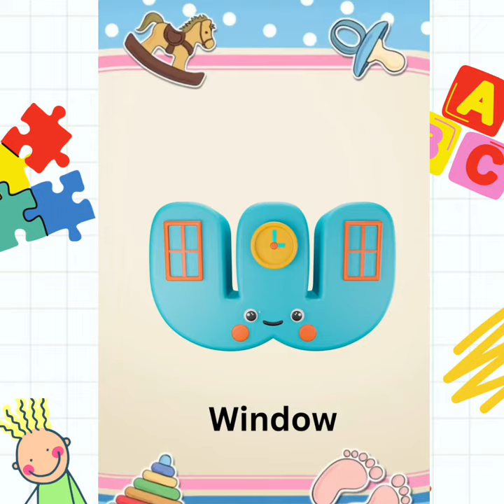||ABC Song 🐣||Learn ABC Alphabet for children and toddlers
||ABC ||Learn ABC Alphabet for children and toddlers .
kids movies
kids dance
kids story
colors for kids
kids cartoon